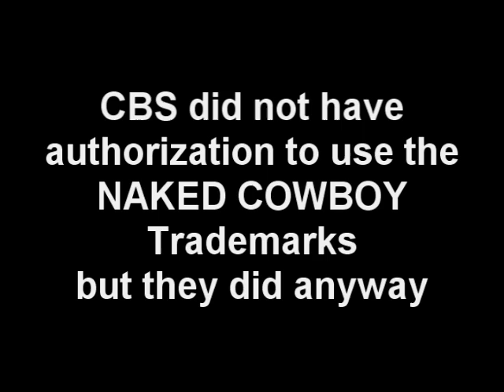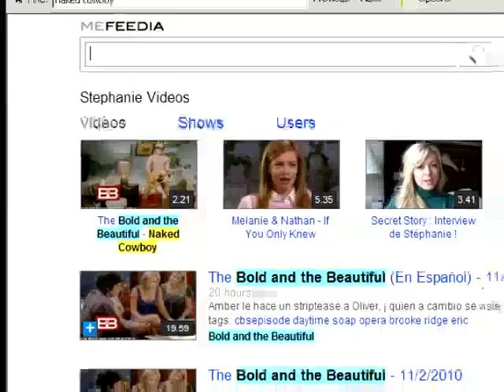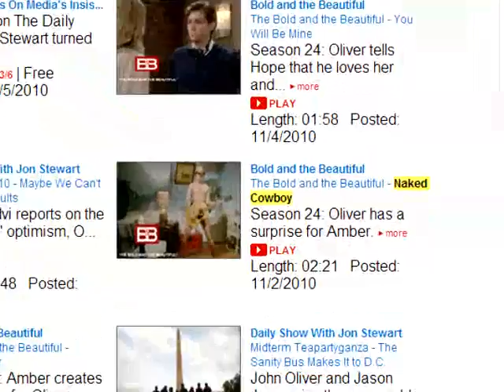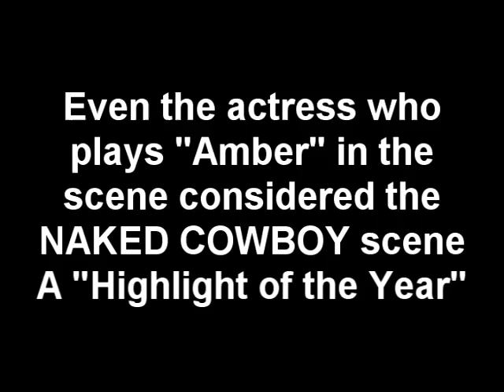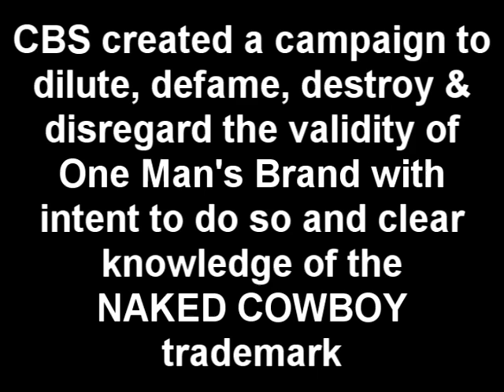Naked Cowboy Lawsuit Against CBS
An article submitted by John Conlon to the American University Intellectual Brief:

- Naked Cowboy Sues the Pants Off CBS -

The Naked Cowboy has his panties in a bunch again.  The New York City street performer, Robert Burck, is suing CBS and Bell-Phillip Television in Manhattan Federal Court for trademark infringement, seeking $1.5 million in damages.

In 2010, the television character "Oliver" from CBS's "The Bold and the Beautiful" appeared in an episode with an acoustic guitar slung across his unmentionables.  Now Burck has dropped his undies and reached for his legal briefs.  According to the complaint, "Oliver" imitated the Naked Cowboy and behaved in a "drunken and sexually charged manner."  The complaint also alleges that CBS purchased the search term "The Naked Cowboy" on both Google and YouTube to promote the character.

For a clip of the allegedly infringing material, and scroll down to find Date: Two spots below the 11.5.10 clip.  Title: "The Bold and the Beautiful -- Naked Cowboy."  Description: "Oliver has a surprise for Amber."

While Burck is being criticized as overly litigious, he owns a recognizable trademark and should succeed in arguing his case {see registered trademarks  In order to prevail on his claim of trademark infringement, he will have to prove that CBS's character caused a likelihood of consumer confusion as to the source of this character.  In the Second Circuit, the court will analyze the likelihood of confusion as a balancing test under these factors

(1) The strength of the plaintiff's mark.  Burck owns trademarks in the term NAKED COWBOY and his Naked Cowboy character.  He has worked under that name and owned his marks for over a decade. - He makes roughly $1,000 per day as a street performer in New York City's Times Square.  He is a local icon that works hard year-round to maintain a strong brand.  He has appeared in various news programs, television shows, and movies since the late nineties including a documentary titled "One Man Brand."  he sells books, dvds, underwear, t-shirts, hats, guitars, and autographed photos. [This factor should favor Burck.]

(2) The similarity of the plaintiff's and defendant's marks.  Both the Naked Cowboy and "Oliver" wear only a hat, necklace, underwear, boots, and an acoustic guitar.  The resemblance is strong.  In addition, CBS used the term "Naked Cowboy," Burck's exact trademark, to describe many of its online video clips advertising the show.  [This factor should favor Burck.]

(3) The competitive proximity of the products.  Burck's trademark covers services for "entertainment in the nature of . . . television programs."  Defendant's use of the mark obviously also appeared in the television entertainment business.  [This factor should favor Burck.]

(4) The likelihood that the plaintiff will "bridge the gap" and offer a product like defendant's.  There is no "gap" to bridge since the plaintiff already makes television appearances. [Neutral]

(5) Actual confusion between products.  Whether Burck can show evidence of actual confusion (about something other than his fashion sense) is yet to be determined.  Either way, a showing of actual confusion is not required for him to prevail on his claim.

(6) Good faith on the part of the defendant.  Typically, bad faith intent may be inferred solely from the fact that the parties' marks are similar and the fact that the defendant had knowledge of the plaintiff's mark when it adopted its own, similar mark.  Since CBS used a character strongly resembling Burck AND use the term Naked Cowboy to mark its video clips on the internet, this may serve as evidence of bad faith intent.  [This factor is neutral / slightly favoring Burck.]

(7) The quality of defendant's product.  CBS's depiction of the Naked Cowboy as an untalented, drunken, and lustful singer is a far cry from Burck's friendly, good-natured approach.  [This factor should favor Burck.]

(8) The sophistication of the buyers.  The relevant consumers here are viewers of "The Bold and the Beautiful" and fans of the Naked Cowboy that come across this clip.

While there is room for creative lawyering on each side of this case, the balance seems to weigh in Burck's favor.  If he can strip down to the core of the issues and dig in his spurs, the Naked Cowboy will soon have a few extra dollars in his waistband.